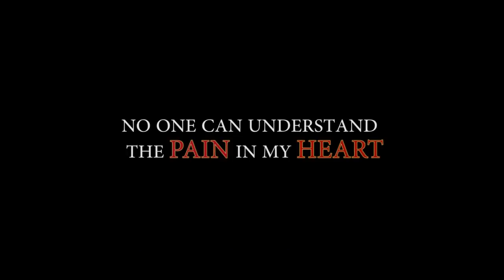First trailer of the movie"ijot"..